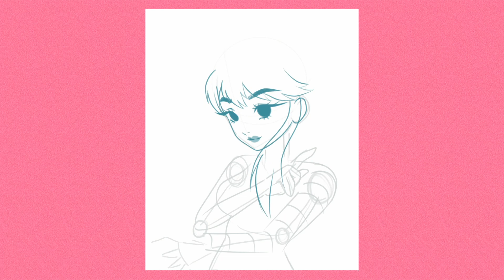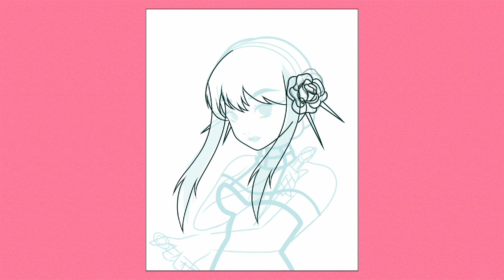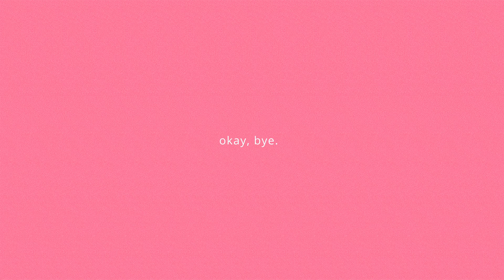How I Draw Yor Forger from SPY x FAMILY | In my Style (Speed Drawing)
The thorn princess! This anime is so good! As soon as I saw her, I HAD to draw her... I may even draw her in her more home-y state since that's what she looks like most of the time in the show, haha.